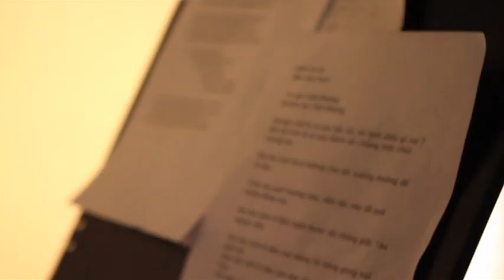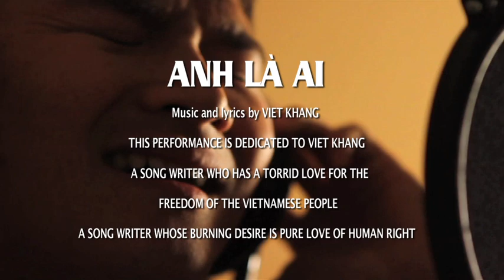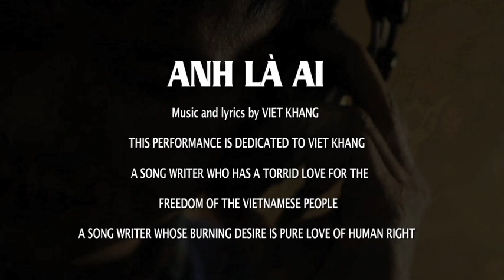Anh Là Ai : Trúc Hồ, Mai Thanh Sơn, Quốc Khanh, Đoàn Phi, & Đan Nguyên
FREE VIET KHANG through "We the People" Campaign

Please create an account and add your name to this petition for human rights in Vietnam!

ANH LA AI (Who are you)
By Viet Khang

May I ask, who are you?
Why arrest me? What have I done wrong?
Why beat me without the slightest mercy?
To keep me from protesting
For love of this country, whose people have endured far too much!

May I ask, where are you?
Forbidding me from opposing a Chinese invasion
Why scold me in the language of my people?

Where is your nationalism?
Why consciously take orders from China?
You will leave a mark to last a thousand years
Your hands will be stained with the blood of our people

I cannot sit still
While Vietnam collapses
And my people sink
Into a thousand years of eternal darkness

My children and the next generation deserve a future
Where will our roots be
When Vietnam is no longer in this world?

Xin hỏi anh là ai?
Sao bắt tôi tôi làm điều gì sai?
Sao đánh tôi chẳng một chút nương tay?
Không cho tôi xuống đường để tỏ bày
Tình yêu quê hương này, dân tộc này đã quá nhiều đắng cay!

Xin hỏi anh ở đâu?
Ngăn bước tôi chống giặc Tàu ngoại xâm
Sao mắng tôi bằng giọng nói dân tôi?

Dân tộc anh ở đâu?
Sao đang tâm làm tay sai cho Tàu?
Để ngàn sau ghi dấu
Bàn tay nào nhuộm đầy máu đồng bào

Tôi không thể ngồi yên
Khi nước Việt Nam đang ngã nghiêng
Dân tộc tôi sắp phải đắm chìm
Một ngàn năm hay triền miên tăm tối

Để đời sau cháu con tôi làm người
Cội nguồn ở đâu?
Khi thế giới nay đã không còn Việt Nam